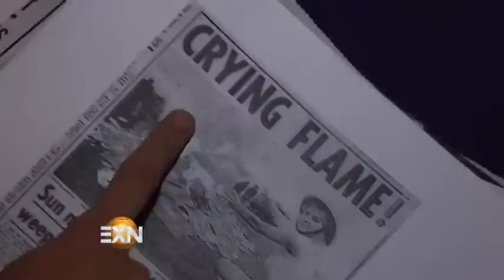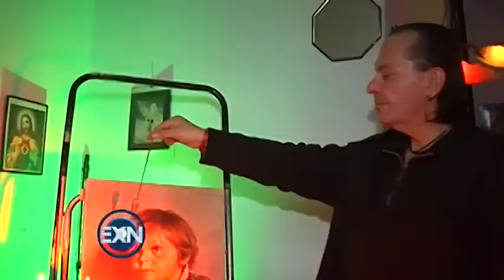LA LEYENDA DE LOS NIÑOS LLORONES | EXTRANORMAL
El éxito repentino de un pintor desató una leyenda acerca de un pacto con el diablo. Los cuadros de los niños llorones están marcados por una supuesta maldición, muchos cuentan que donde hay un cuadro de estos, todo termina en cenizas.